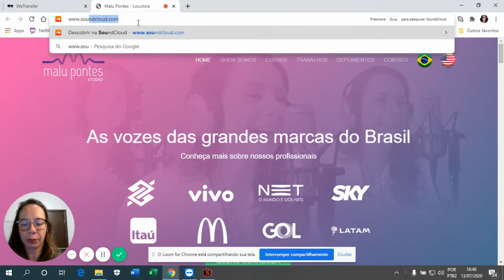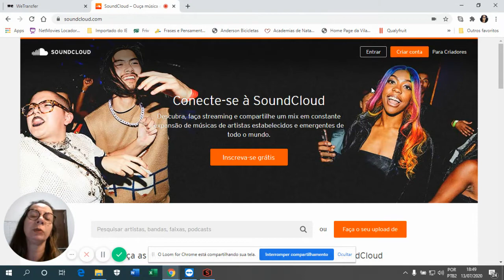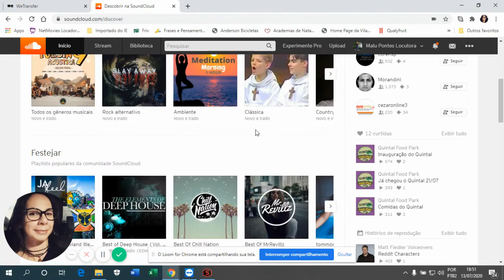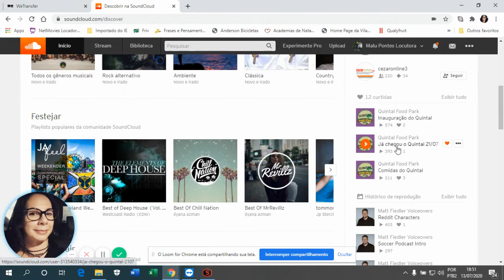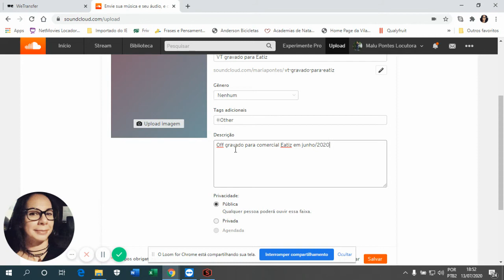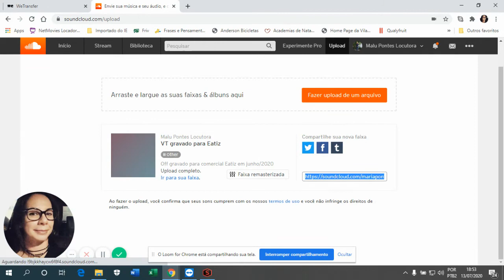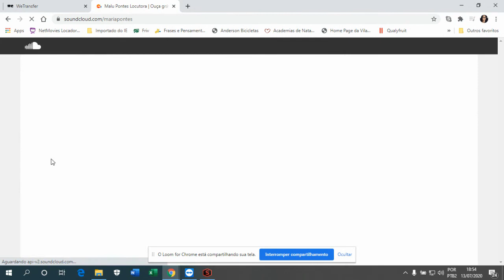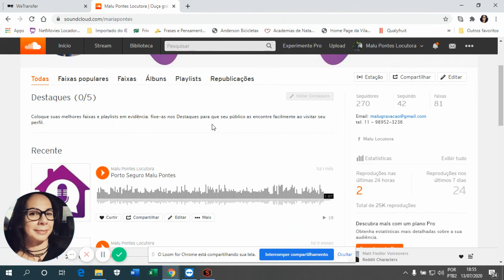Soundcloud - o que é e como usar? Veja uma das aulas da nossa Academia! Corre, matrículas abertas!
Assista a uma das aulas da Academia do Locutor - aqui nossa professora Malu mostra como você pode usar o Soundcloud no mundo da locução.

Você já conhece nosso curso de Locução Publicitária com a Profa Malu Pontes?